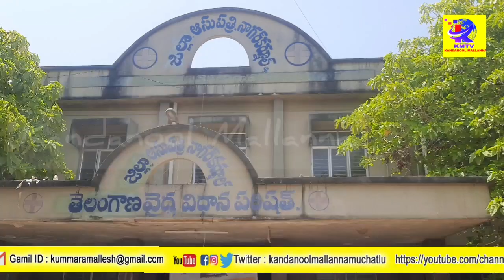కందనూల్ ప్రభుత్వ ఆసుపత్రి వైద్యుల నిర్వాకం. ప్రసవం కోసం వస్తే పసిబిడ్డప్రాణం తీశారు.!